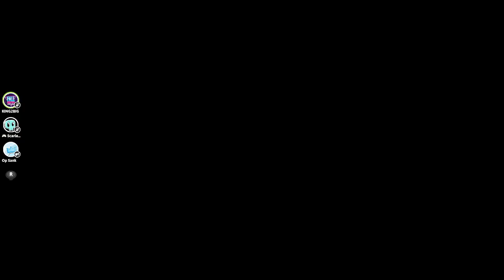OPSANK IS ACTUALLY GOOD AT GAMES?! | Fall Guys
Please flag hateful comments or spam...we don't need that here ;)

Nobody reads this far into the description...but you did sooo CONGRATULATIONS! I guess you get a cookie! Sound good I mean it sounds good to me if you don't want the cookie I'll take it.